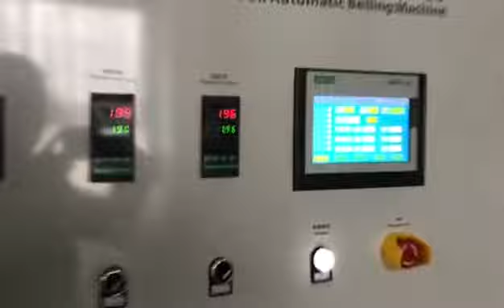Автомашина для расширения конца трубы